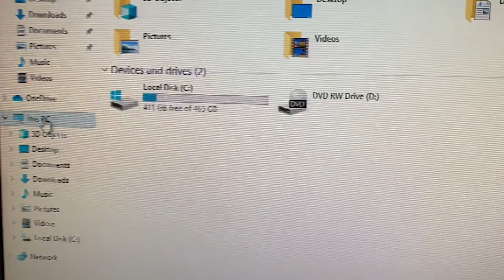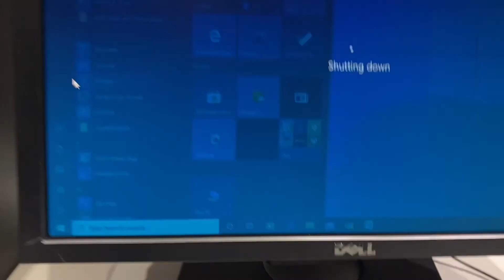HP 6305 AMD A8 Quad Core Fullset- Surrey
HP 6305 SFF Desktops with monitor/ keyboard/mouse/ cables

🍁Processor: AMD A8 - 6500B @ 3.50 ghz Quad Core
🍁Ram: 4GB DDR3
🍁HDD/ Storage: 500GB
🍁 20" Wide screen monitor
DVD/ USB 3.0/ Display port/ VGA/Ethernet
🍁 WiFi USB Stick for $20 extra
Sold over 60 desktops

Win 10 Pro freshly Installed/ MS office
Free Delivery in Surrey upon confirmation of the delivery address

BIN $160 PU: 8130 King George